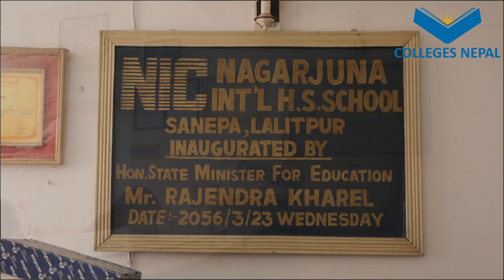Nagarjuna College of IT, Pulchowk, Lalitpur, Kathmandu, Nepal | Student Life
This page provides brief information on Nagarjuna College. However, if you want to view detailed information please visit our To view detailed information about Nagarjuna College

Nagarjuna College of Information Technology was founded in 1986 A.D.  Nagarjuna College of Information Technology offers various programs related with Higher Secondary School and Bachelor level program such as BIM (Bachelor in Information Management), ( Bachelor in Business Studies)BBS and Bachelor of Science in Computer Science & Information Technology( B.Sc. CSIT) under the affiliation of Tribhuvan University.

Nagarjuna College of Information Technology has been providing its students with wide ranges of modern computer facilities related with software system and needed necessary information. It focuses on industrial attachment project and enough hand-on experience for developing practical skills and building up self confidence of students. It has been providing innovative learning and practices to the students with Hi-tech Laboratories with smart classrooms.

Nagarjuna College of Information Technology offers enough extra-curricular activities that are to be designed to infuse the students managerial and personal abilities. It provides services of unlimited internet facilities, science laboratories and various opportunities to attain perspective goals needed for developing student's career. Furthermore, it allows friendly educational environment to its students and others activities.

Nagarjuna College of Information Technology situated next to Harihar Bhawan, Lalitpur. The location is easily accessible via public transport.

For more information on college for IT and management , please Nagarjuna College of Information Technology location Nagarjuna College of Information Technology address, Nagarjuna College of Information Technology phone no, Nagarjuna College of Information Technology programs, Nagarjuna College of Information Technology fee structure and lot of information can be found at Colleges Nepal website.

If you have any feedback with this video just feel free to message us!!!